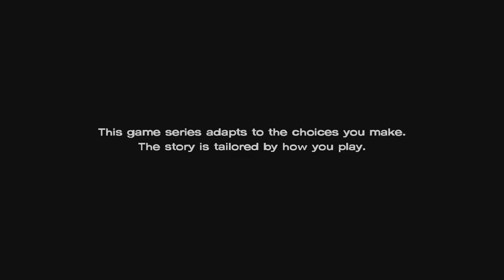The Walking Dead: A New Frontier: Episode 1 Part 1 (Ties That Bind SNEAK PEAK)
My playthrough of The Walking Dead: A New Frontier Season 3. A sneak peak of all the Episodes. No Commentary.